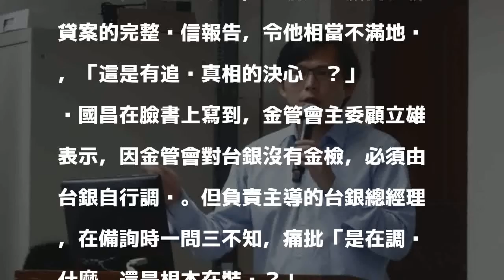隱匿？台銀獨漏獵雷艦徵信報告 黃國昌：被抓包才送來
〔即時新聞／綜合報導〕時代力量立委黃國昌今（22）日就慶富獵雷艦案質詢台銀高層，黃批評，負責主導調查的台銀總經理不但一問三不知，還漏送了獵雷艦聯貸案的完整徵信報告，令他相當不滿地說，「這是有追查真相的決心嗎？」